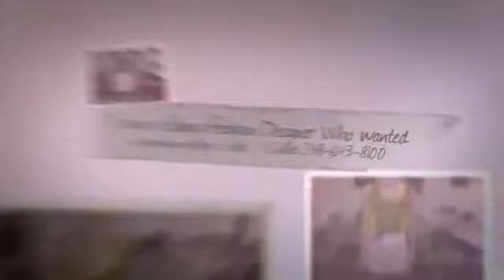Summer Sewing Camp Sterling Heights MI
Our Summer Sewing Camp focuses on making creativity fun and fashion.
You will learn something new, meet new friends , have a great time! Camps are suitable for those between the ages of 8 and up.

Sterling Heights Summer Sewing Camp is a great time to try something new and why not learn a life skill. Sewing is a great creative outlet, and no matter which camp you choose all participants will learn how to sew by machine and by hand ,hem and sew on a button.

Looking for a summer camp that lets your fashion creativity flow and educates your kids? Sew Your Designs has a summer sewing camp that help kids celebrate summer while encouraging the the fashionita and creativity. Our sewing camp will teach your fashion fashion designer to sew on sewing machines, they will learn to sew special projects.

Our Sterling Heights sewing camps encourages kids to design and creative the latest fashion designs. Sewing camp projects are fun and make to promote their creativity and they will work with other fashion creative spirits. They will make make up bags, purses, skirts, tops and they are given the opportunity to showcase on the runway.

Fashionistas unite in the Sew Your Designs Summer Kids Sewing Camp. Under the guidance of industry professionals, Fashionistas will learn everything they need to turn creative ideas into one-of-a-kind catwalk creations. For an entire week with a unique theme, Fasionistas start sketching and illustrating their visions on mood boards. After this, they learn basic stitching, sewing and characteristics of the body that determine how clothing fits. The highlight of the week is the exciting fashion catwalk, where fashionista's get to present their incredible work to the whole Summer Sewing Camp Sterling Heights  MI fashionista's.

First time sewers will learn to safely use all equipment.
Returning students will choose from a variety of FUN +NEW fashion & accessory patterns as they expand their skills learned from previous camps and classes !

Sterling Heights  Summer Camp MI offers many types of camps fitting everyone's needs!
The Sterling Heights Sewing Camp has been developed with the young fashion designer in mind. Fashion Design is a career that requires an understanding of color, fabric, themes, pattern-making and of course sewing! This camp touches on all important aspects of fashion design specifically developed for the young person. Participants in this camp will learn foundational principals of design, color theory, begin their fabric library, create mood boards,and learn illustration techniques.

And that is just in the first two days of camp! on day three participants will begin to draft their pattern for their unique garment. They will then sew their designs and model them in a show on Friday afternoon. This is an intense week, but one which is great fun! and most of all, these young designers will have a realistic idea of what it takes to become a fashion designer. This camp is guaranteed to be a camp that is never forgotten!

The Summer sewing camp Sterling Heights  MI Fashion Camp is suitable for those with no sewing experience. Due to the popularity of the Kids Sewing Camp and it's need for limited enrollments.

The Fashion Sewing Camp is a fun filled camp filled with never ending sewing projects! We start with learning how to work with commercial sewing patterns and make a pair of pull on pants. Our second project will be a skirt and the third project is a tote bag. All fabrics are supplied for this camp. Please note we cannot guarantee specific fabrics for individual students.